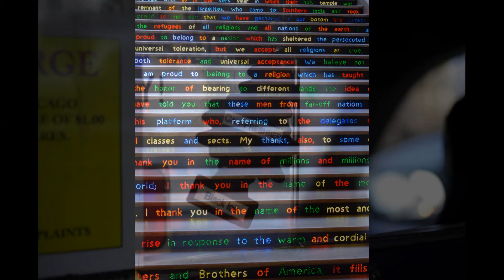Catalina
7 taxis, 3 trains, 3 shuttles, 2 airplanes, 2 jet boats, 1 town car, 1 friend's car